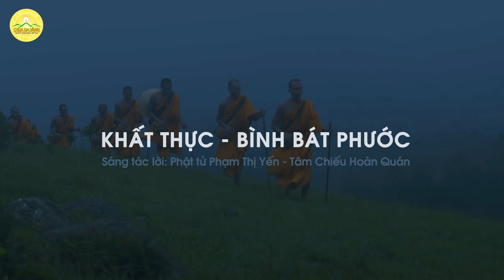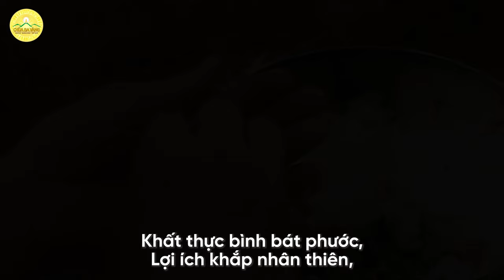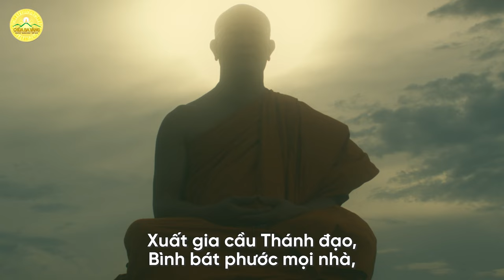Bài hát: Khất thực - Bình bát phước | Nhạc Phật giáo chùa Ba Vàng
Sáng tác lời: Phật tử Phạm Thị Yến (Tâm Chiếu Hoàn Quán)
Sáng tác nhạc: Nhạc sĩ Trần Mạnh Hùng (Pháp danh Khải Vĩ)
Thể hiện: Ca sĩ Trường Linh

Lời bài hát:
Một bát cơm ngàn nhà,
đơn thân vạn dặm xa,
mắt xanh nhìn trần thế,
hỏi đường mây trắng qua.
Cạo bỏ râu, xuống tóc,
khoác cà-sa hoại sắc,
sống chế ngự thanh cao,
thân khẩu ý an tịnh.

Bát bình khắp mọi nhà,
chẳng tham luyến thức ăn,
nhiếp thụ các hữu tình,
không phân biệt hèn sang.

Khất thực trừ tham đắm,
ngã mạn cùng si mê,
từ bi hằng bình đẳng
chúng sinh khắp muôn loài

khất thực bình bát phước,
lợi ích khắp nhân thiên

Xuất gia cầu Thánh đạo,
bình bát phước mọi nhà,
phá trừ các tà kiến,
thuyết Pháp độ chúng sinh.

1. Tổng hợp các bài văn khấn đầy đủ trong năm
2. Chư Tăng Tu Tập Trong Rừng
3. Thời Khóa Sám Hối Chùa Ba Vàng
4. Khóa Tu Mùa Hè Chùa Ba Vàng
5. Nhạc Phật giáo Chùa Ba Vàng

Địa Chỉ: Phường Quang Trung - TP. Uông Bí - Tỉnh Quảng Ninh